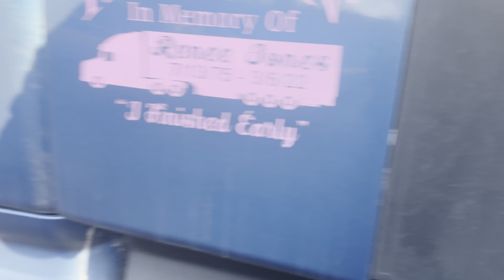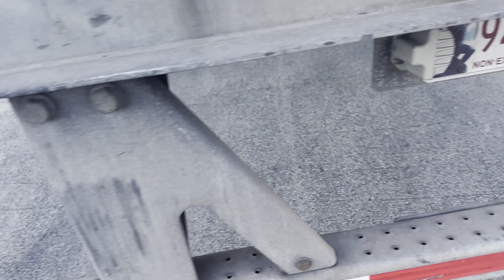11/9 Delivered to Clifton Park NY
Delivered to Frito lay Clifton park ny